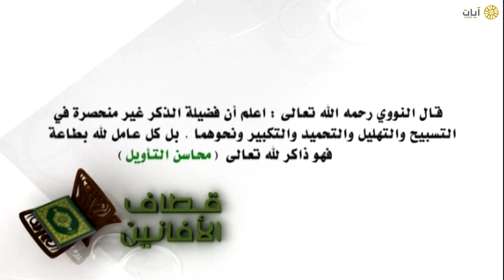قطاف الأفانين | ١٠